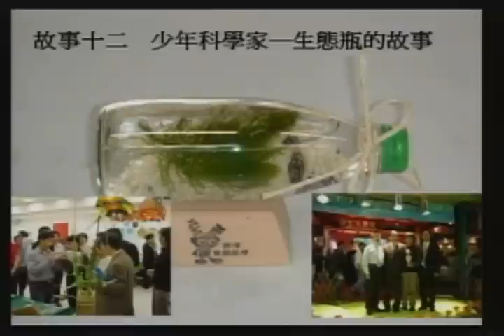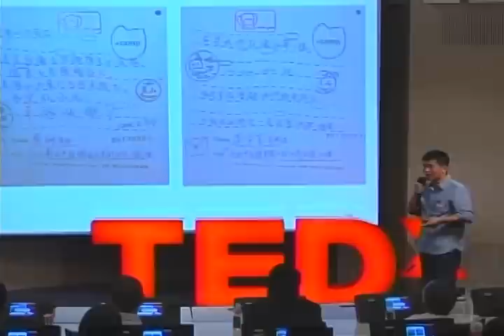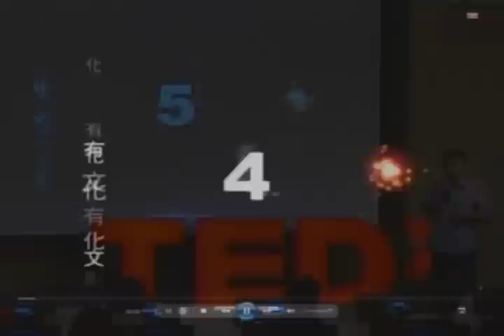翻轉不確定年代 | 徐志雄先生 | TEDxCCU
徐志雄先生
勝洋水草負責人、創辦人

宜蘭縣博物館家族協會理事長
2009神農獎得主

山不轉路轉，人生就在某個轉彎處，看見新風景。

在高職畢業、當兵退伍後，為幫忙家中償還債務，曾經做過娃娃車司機、鐵工廠工人，還賣過泡沫紅茶、各式小商品超過50種，試圖改變經濟環境，卻屢戰屢敗。

後來在因緣際會下，接受了從事水族貿易朋友的建議，將家裡原有的鰻魚養殖池栽種水草，以務實的精神，一步一腳印，將水草做出各種創意應用，包含水草如何入菜烹飪、水草生態瓶DIY、水草吊飾燈、水草生態池，就連法國、日本等各國專家、業者都來取經。

徐志雄總是帶著靦腆的笑容，沒有商人的太多算計，以簡單的思考，發揮專注的精神，將水草發揮到極致。